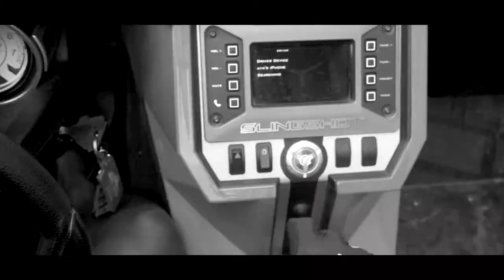Le Louis - VENUS (Trailer)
Tout prend forme là où l’on laisse place à la créativité

Je vous présente: VENUS (bande annonce)

Remerciements à tout ceux qui ont contribué à cette œuvre